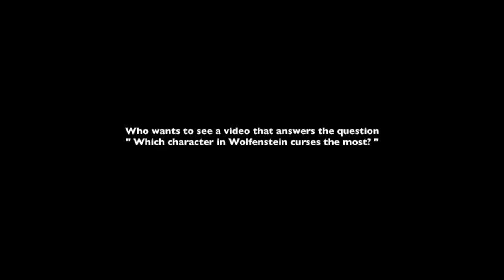Wolfenstein Youngblood - All Scenes with William “B.J.” Blazkowicz & Ending Cutscene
Here are all the cutscenes with the unstoppable William “Billy Joseph” Blazkowicz in Wolfenstein Youngblood.  Sadly this Wolfenstein didn’t have much in the way of crazy memorable moments that one could find in previous installments.

Wolfenstein: Youngblood is an upcoming first-person shooter developed by MachineGames and Arkane Studios and published by Bethesda Softworks. A spin-off of the Wolfenstein series, the game is set to be released for Google Stadia, Microsoft Windows, Nintendo Switch, PlayStation 4 and Xbox One on July 26, 2019.

The game is set in the 1980s, two decades after the events of Wolfenstein II: The New Colossus. In an alternate history in which Germany won World War II, Jessica and Sophia Blazkowicz, the twin daughters of B.J. Blazkowicz, must travel to Paris to look for their missing father. At the same time, they have to help the French Resistance liberate the country from German occupation dating from World War II.[3]